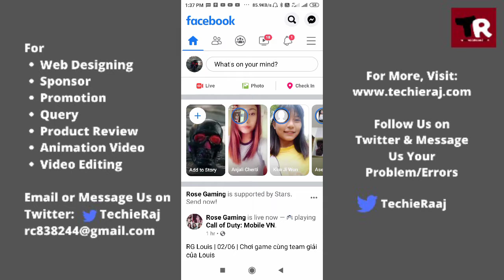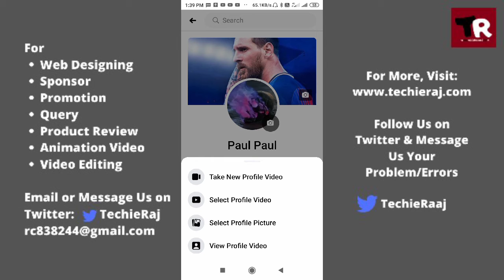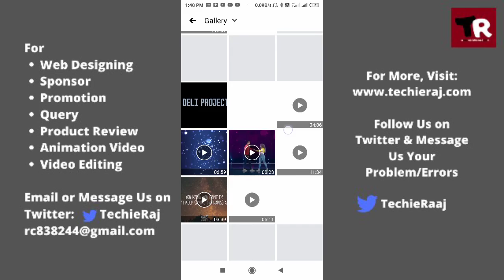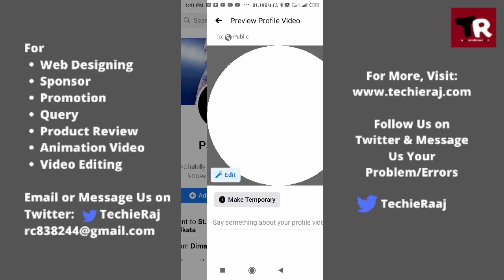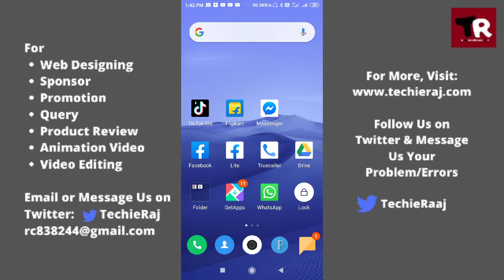Fix Facebook Profile Video Not Centered Problem Solve